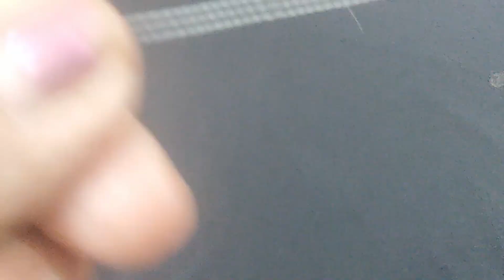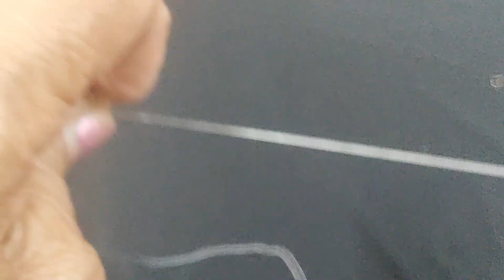Handcrafted Golden seed beads necklace!! DIY सुंदर गोल्डन सीड बीड्स नैक्लैस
🌺 Let's Create Beauty, One Bead at a Time 🌺

Title: "Elegance Redefined: Handcrafted Golden Seed Beads Necklace"
Description:-
Step into a world of timeless allure with our exquisite Golden Seed Beads Necklace - a true embodiment of sophistication and craftsmanship. This handcrafted masterpiece is more than just jewelry; it's a symbol of elegance and refined taste.

Each golden seed bead meticulously strung together by skilled artisans tells a story of dedication and passion. The radiant hue of the beads captures the essence of luxury, adding a touch of opulence to any ensemble. Whether you're attending a special occasion or seeking to elevate your everyday look, this necklace effortlessly complements any outfit.

The versatile design of the necklace makes it a statement piece that can be worn solo for a minimalist charm or layered with other pieces for a bolder, trendsetting style. The intricate detailing and precision in the craftsmanship showcase the commitment to quality that goes into every piece.

Ideal for gifting or treating yourself, our Golden Seed Beads Necklace transcends fashion trends, making it a timeless accessory that stands the test of time. Elevate your style and make a lasting impression with this stunning handcrafted necklace - where sophistication meets craftsmanship in perfect harmony.

📿👗 Welcome to 'Beads & Attire Crafts: DIY Elegance and Divine Beauty' 👗📿

Namaste, creative souls, and seekers of beauty! We are thrilled to invite you to our enchanting YouTube channel, where creativity and spirituality intertwine seamlessly.

📿 Crafting with Beads: A World of DIY Delight 📿

Join us on a journey of creative expression and adornment as we explore the mesmerizing world of beads. Our tutorials make it easy and enjoyable to craft stunning bracelets, earrings, hangings, and beautiful necklaces using these exquisite little treasures. Whether you're a beginner or an experienced crafter, our step-by-step instructions will empower you to create your own jewelry masterpieces with ease.

👗 Dressing Divine: Exquisite Attire for Shri Radha and Krishna Ji 👗

In addition to our beadwork tutorials, we embark on a sacred journey of creativity by crafting beautiful dresses for Shri Radha and Krishna Ji. Our simple yet elegant designs and detailed explanations ensure that you can create divine attire for these beloved deities with love and devotion. It's a wonderful way to infuse spirituality into your creative projects.

🌟 Easy, Accessible, and Well-Explained 🌟

At 'Beads & Attire Crafts,' we believe that artistry should be accessible to all. Our tutorials are designed to be beginner-friendly, ensuring that you can effortlessly follow along and bring your creative visions to life. From selecting the right beads to choosing the perfect fabric, we leave no stone unturned in providing clear, concise, and comprehensive guidance.

📽️ Watch, Learn, Create, and Inspire 📽️

Our channel is your source of inspiration and learning. Whether you're looking to create stunning jewelry pieces or design divine attire, we have you covered.

🙏 Craft with Love, Craft with Devotion 🙏

As we explore the world of beads and divine attire, remember that each creation is an opportunity to connect with your inner artist and express your love and devotion. Let the beads and attire you create reflect your unique spirit and style.

Join us on this creative and spiritual journey at 'Beads & Attire Crafts.' Together, we'll craft beauty, celebrate artistry, and honor the divine with every bead and stitch.

Radha krishan
beads work tutorials
moti mala
Beads jewelry
# handmade